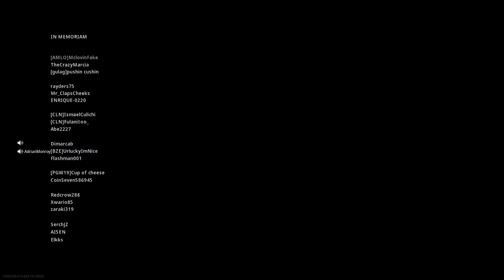CoD MW Warzone | Team Ardilla